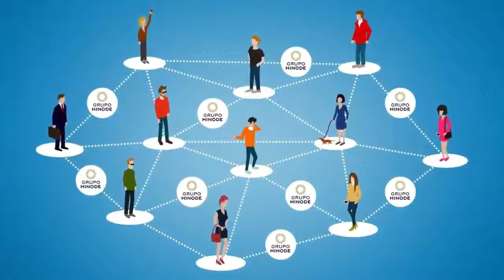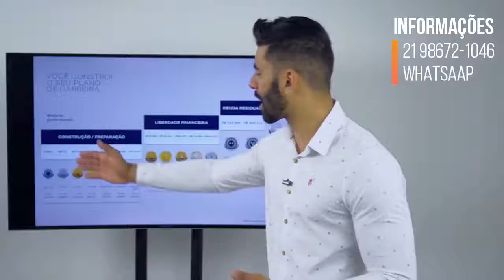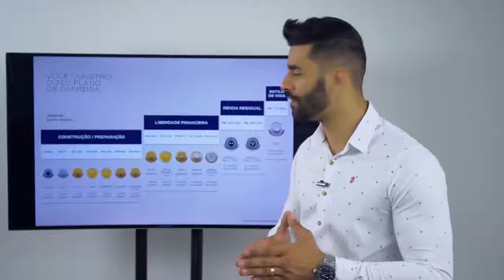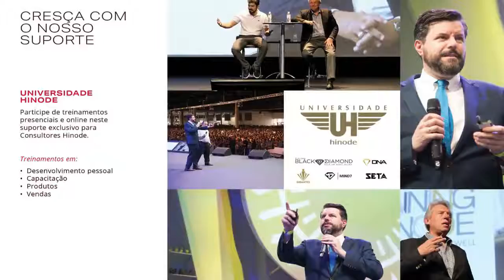Como se tornar um consultor do Grupo Hinode - Parte 2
1. Disposição ou capacidade de idealizar, coordenar e realizar projetos, serviços, negócios de forma motivada e motivando.

2. Inciativa de implementar novos negócios ou mudanças em empresas já existentes,  com alterações que envolvem inovação e baixos riscos.

O vídeo acima é uma explanação Como se tornar um consultor do Grupo Hinode - Parte 2.

Seja nosso seguidor e entenda o que representa ser um verdadeiro consultor de marketink de relacionamento.

 Em 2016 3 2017 o Grupo Hinode ganhou o prêmio de melhor empresa do ano e seu CEO Sandro Rodrigues, de melhor empresário do ano.

A Hinode é uma das empresas que está entre as TOP 10 de vendas diretas. Seu diferencial é o mix de produtos que chega a cerca de 600 produtos em mais de 500 Centros de distribuição em todo território brasileiro, que proporcionam muitas oportunidades de Ganhos.

Quer saber como se tornar um consultor do Grupo Hinode?

Para chegar até aqui você já deve ter lido bastante sobre a empresa, sendo sincero isso é um requisito básico para se entrar em qualquer mercado.

Fazer o pré cadastro para ser consultor do Grupo Hinode é muito simples?

Neste link o cadastro vem com meu nome e ID de Patrocinador: Roseline Magno  - ID: 25373487.

2ª etapa - Após o seu cadastro, nossa equipe irá lhe auxiliar e orientá-lo em todas as modalidades de como obter os maiores ganhos.

3ª etapa - Acesse o catálogo interativo online exclusivo da nossa rede

Dúvida! Quer ajuda?

Na Hinode você é um consultor independente, desenvolvendo um trabalho com total autonomia.

Para iniciar você precisa fazer o seu pré-cadastro e adquirir um Kit de Trabalho, e depois, escolher um Combo empreendedor que mais se adequa ao seu perfil. Somente desta forma você será um consultor devidamente autorizado.